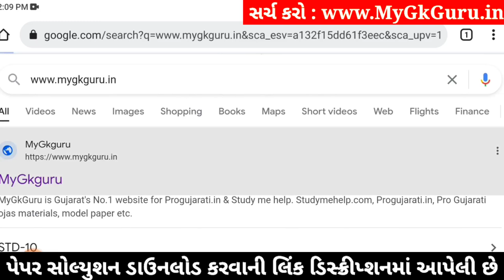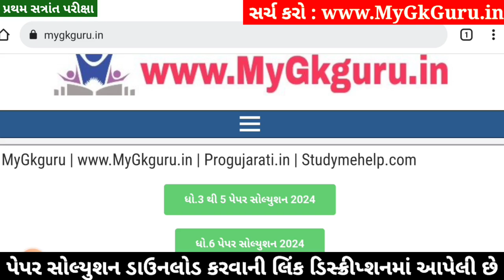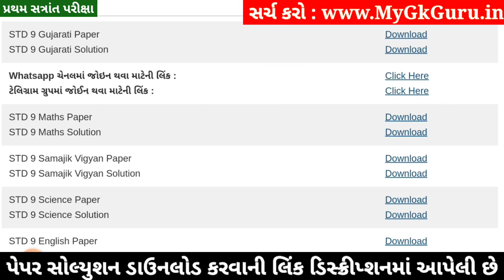STD 9 Gujarati Paper Solution 2024 50 Marks, STD 9 Gujarati Pratham Pariksha Paper Solution 2024